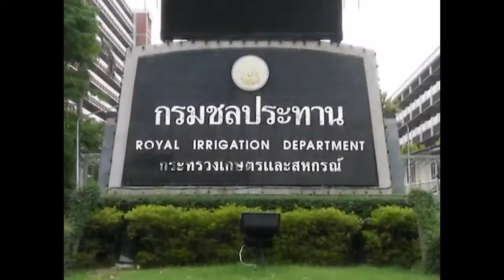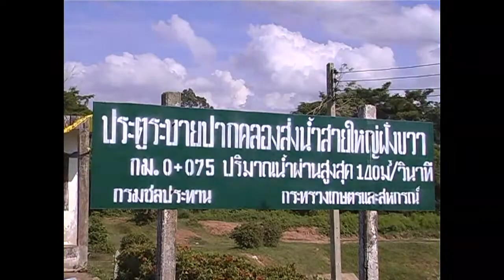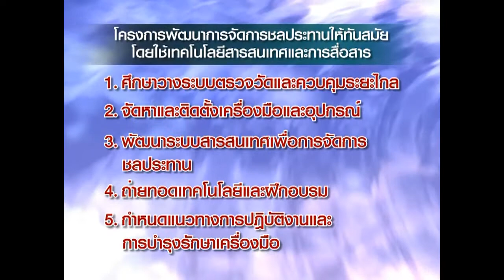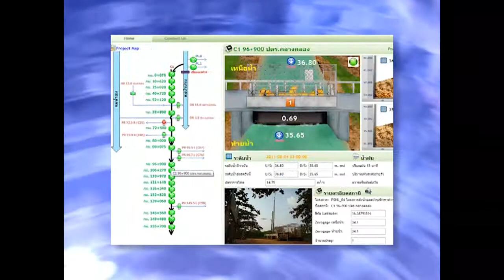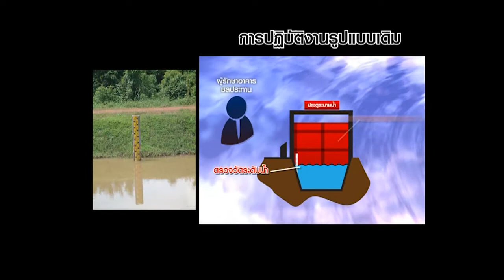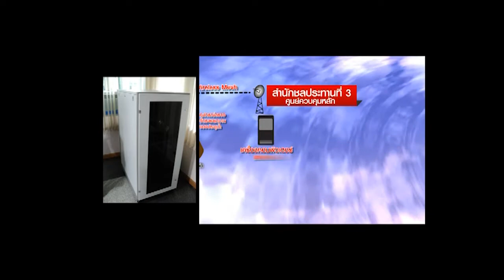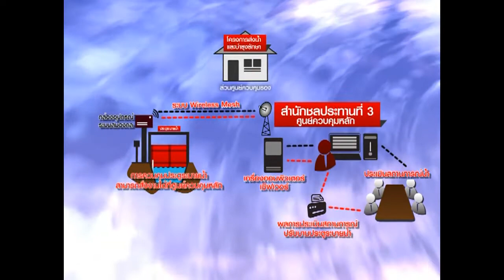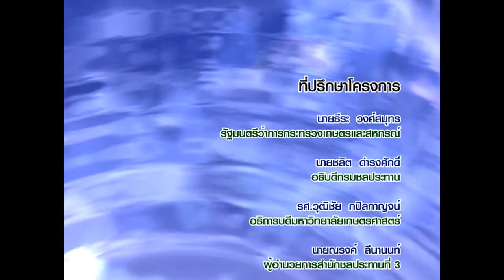IRRIMO_TH.mp4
โครงการพัฒนาการจัดการชลประทานให้ทันสมัยโดยใช้เทคโนโลยี
สารสนเทศและการสื่อสารในพื้นที่โครงการพัฒนาการเกษตรชลประทาน
พิษณุโลก (เขื่อนนเรศวร พลายชุมพล ดงเศรษฐี และท่าบัว)